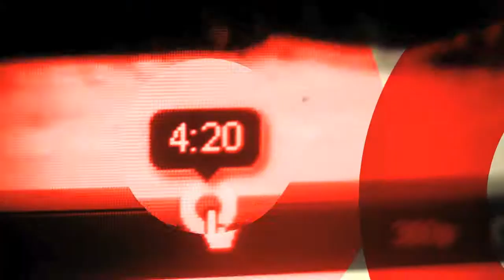Con pinta de cebras peatonales estudiantes del @TecdeMty buscan respeto y seguridad para peatones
Estudiantes de arquitectura del Tecnológico de Monterrey intervinieron las calles que rodean el campus Monterrey para tratar de llevar un mensaje sobre la necesidad de garantizar seguridad y respeto a lxs peatones. La acción realizada el sábado 20 de abril consistió en pintar cruces peatonales en las avenidas Luis Elizondo y Junco de la Vega, que destacaron por las gráficas de diferentes formas de movilidad no motorizada. Integrantes del equipo estudiantil que organizó la actividad contaron para Realidad Expuesta que lo que buscan con la acción directa es promover un cambio de cultura en una ciudad que le da la prioridad al automóvil y no a las personas.